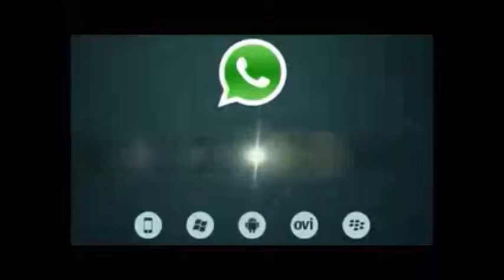small child playing with snake....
only happens in India.